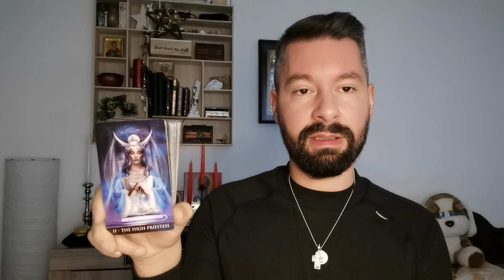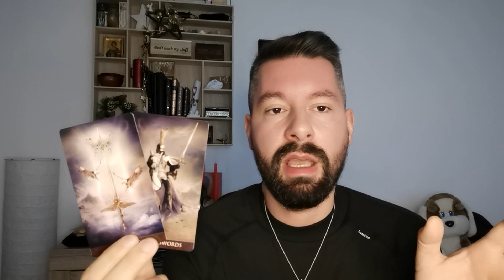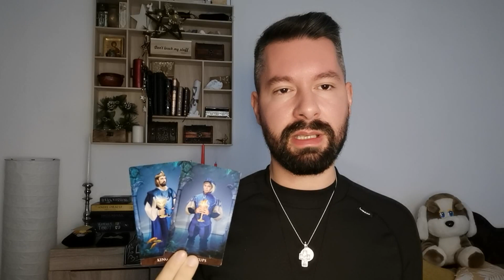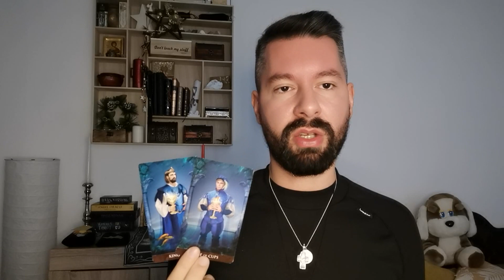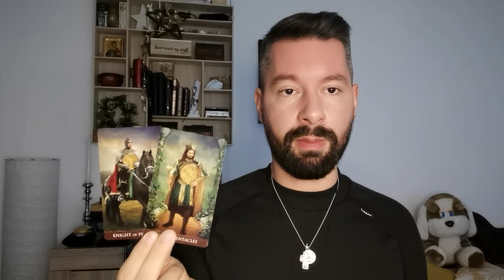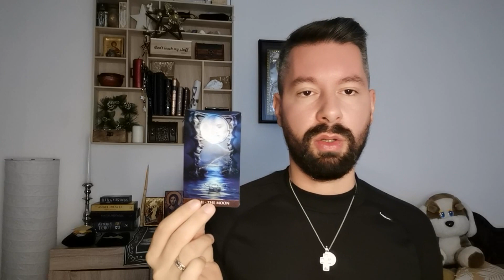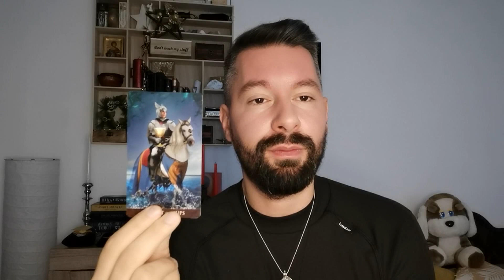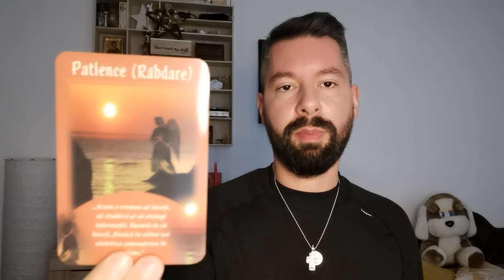💖LEU-IANUARIE 2021-ESTI IN CAUTAREA ADEVARULUI! NU TOTUL ESTE ASA CUM PARE A FI! IANUARIE ZODIAC#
Salutare prieteni! :-)
Aceasta citire este pentru zodia LEU/IANUARIE 2021!
Este o citire generala asadar este posibil sa nu rezonati toti cu aceste mesaje!

De asemenea ma puteti contacta la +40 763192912 (Whats app)
Daca ti-a placut , nu uita sa dai un like si un share, poate si altcineva are nevoie de aceste mesaje. Apreciez!
Va imbratisez!💖